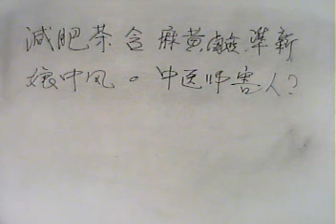102.05.20阿鴻健康爆報。減肥茶含麻黃鹼準新娘中風。中醫師害人?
本台製作人：華御中醫診所院長：李明哲中醫師。「阿鴻健康漫談」節目主持人：李老師阿鴻主講。今日題目：減肥茶含麻黃鹼準新娘中風。中醫師害人?